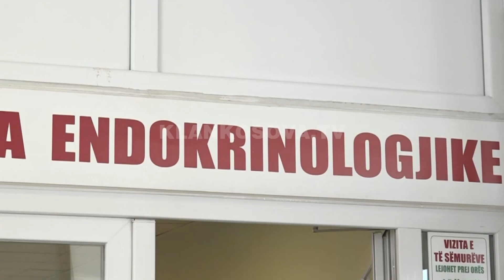QKUK, rinovohet Klinika e Endokrinologjisë - 06.09.2019 - Klan Kosova